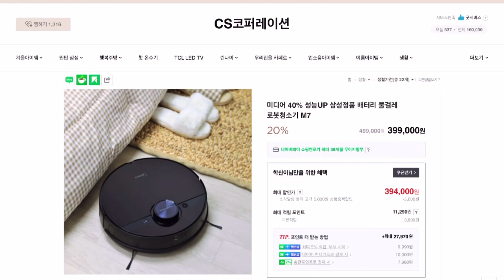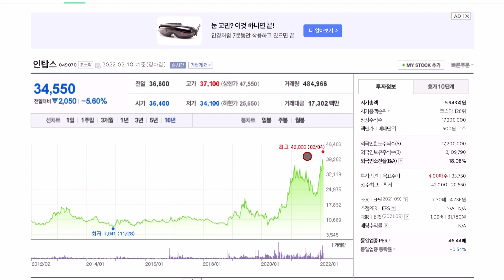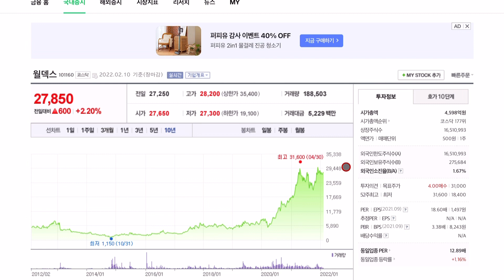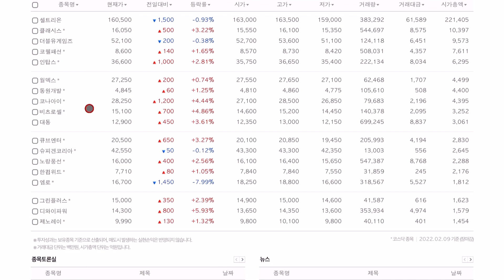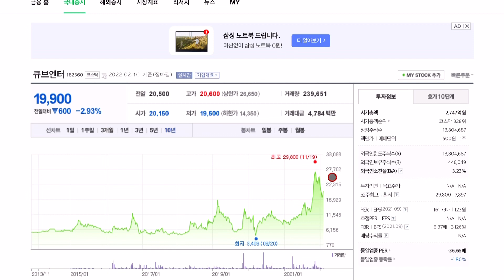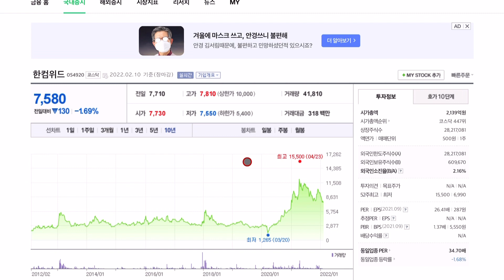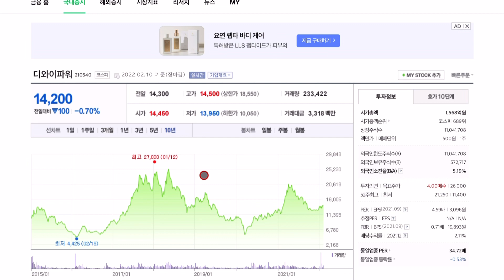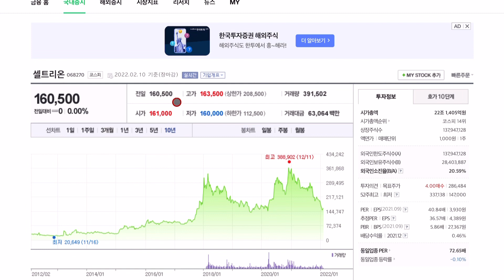10년 차트는 봐야지~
차트를 보는데 큰 흐름을 확인하는 정도….우상향하는 기업들이 여럿있네요